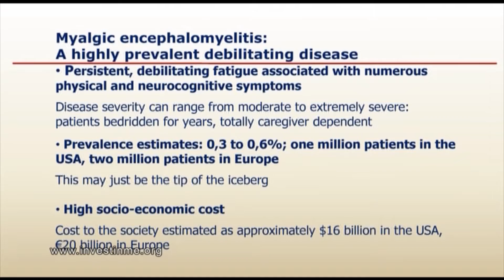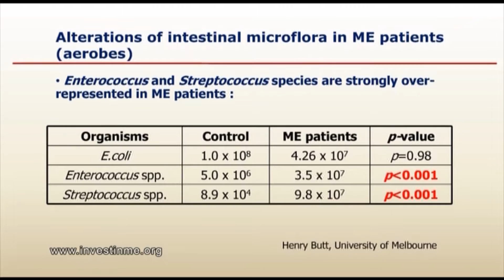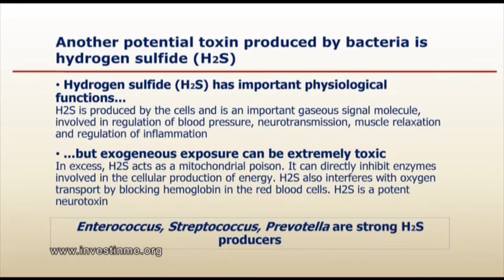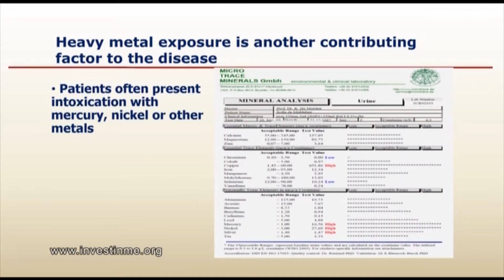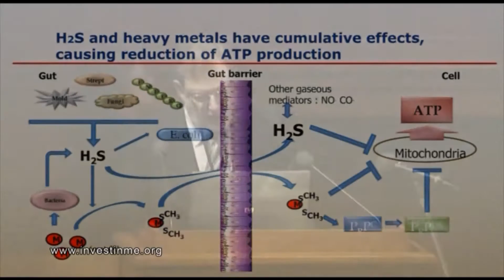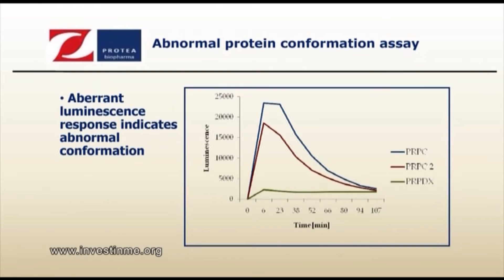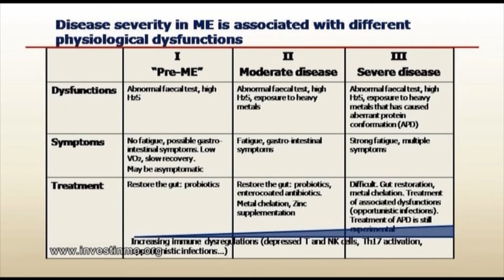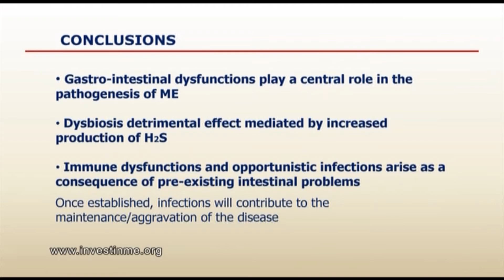IIMEC4 07 Professor Kenny De Meirleir - Vrije Universiteit Brussels, Belgium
4th Invest in ME Research International ME Conference 2009 in London
Professor Kenny De Meirleir
Director of the Human Performance Laboratory and Fatigue Clinic, Vrije Universiteit Brussels, Belgium

Research on Extremely Debilitated M.E. Patients Reveals the True Nature of the Disorder